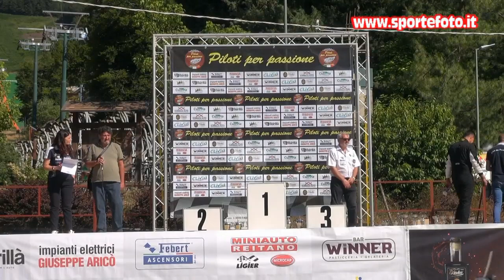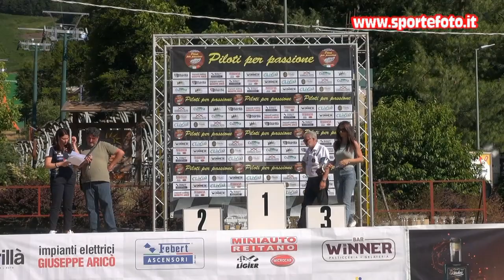Vincenzo Suraci - 5` Slalom di Gambarie (RC) 11-07-2021